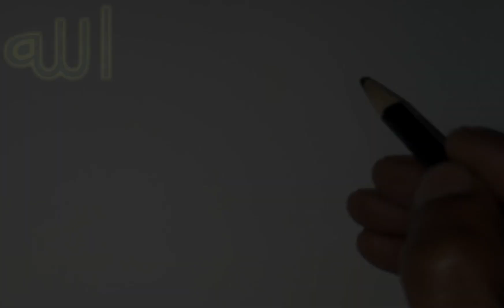Calligraphy of ALLAH Name – Islamic Art – Soulful Music – Pencil Drawing – Video#006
Calligraphy of ALLAH Name # Islamic Art Soulful Music Pencil Drawing

Experience the allure of Islamic art like never before on our channel, where creativity knows no bounds and every stroke tells a story. Delve into the world of unique calligraphy styles and witness the beauty of Allah's name brought to life through intricate designs. Explore Islamic sketches and drawings that capture the essence of spirituality and tradition.
Immerse yourself in the art of pencil, graphite, and charcoal, as we unveil the secrets of creating stunning masterpieces. Learn the techniques of sketching with pencil, graphite pencil, and charcoal pencil, and discover the art of drawing with finesse. Uncover the beauty of natural phenomena with our captivating sketches of clouds, leaves, and other elements of nature. Marvel at the fusion of calligraphy and natural shapes, as we transform the sky into a canvas of artistic expression. Indulge your senses with soulful music and relaxing tunes as you witness the magic of calligraphy unfold before your eyes.
Join us on a journey of discovery as we explore the unique artistry of Digi Bee Art and unlock the secrets of calligraphy with graphite and charcoal pencils. Whether you're a seasoned artist or a curious beginner, our channel offers something for everyone. From tutorials on sketching and drawing to mesmerizing demonstrations of calligraphy, there's no limit to what you can learn and create. Join us as we celebrate the beauty of art, the richness of Islamic culture, and the boundless creativity of the human spirit.